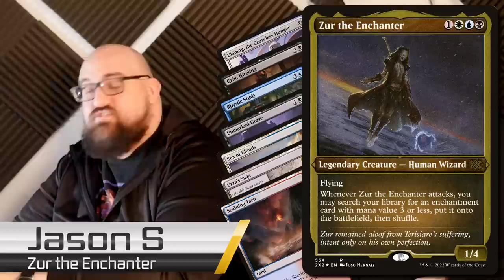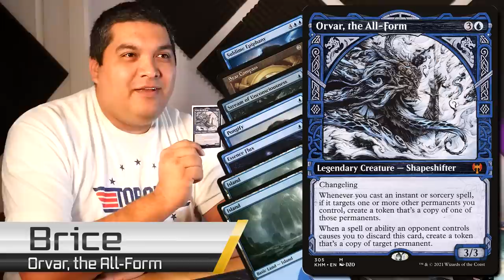Yuriko vs Zur vs Kykar vs Orvar | Commander Melee S3:E8 | Magic the Gathering EDH Gameplay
When everyone is playing Rhystic Study or Mystic Remora do you play cards? Do counterspells? Do you just give up? Find out in today's game of Commander Melee!